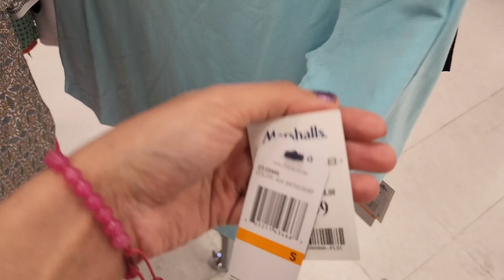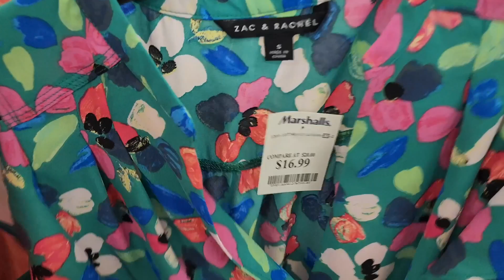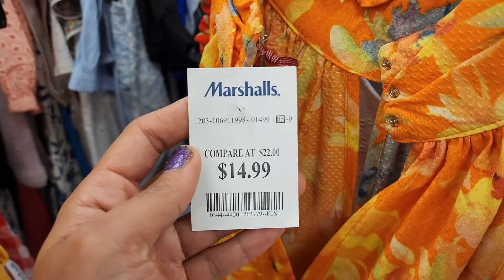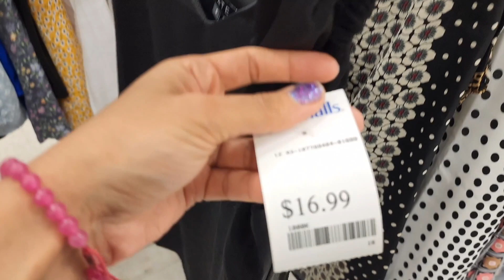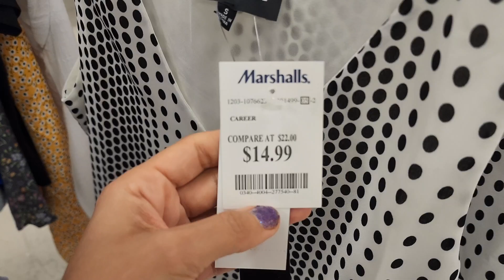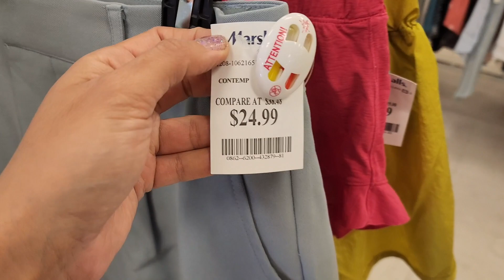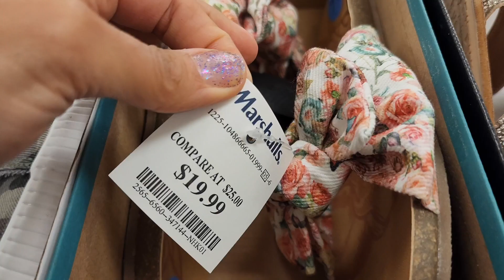❤️ MARSHALLS SHOP WITH ME 2022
Hello Guys!
 Come Shop with me at Marshalls. New finds Intimate Apparel clearance
Marshalls Shop with me / Marshalls Bra's
Marshalls Intimate Apparel
Marshalls Lingerie Underwear
Marshalls Red tag/ Marshalls Clearance